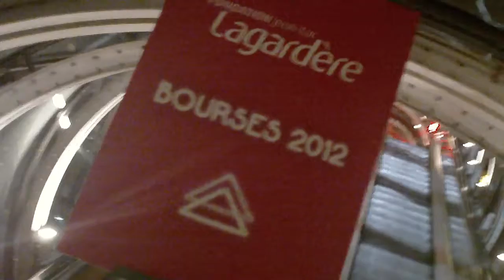Bourse Fondation Lagardère 2012